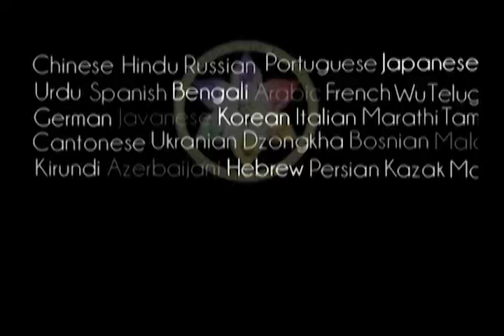The Purport to Bhajahu Re Mana part one - Prabhupada 0374